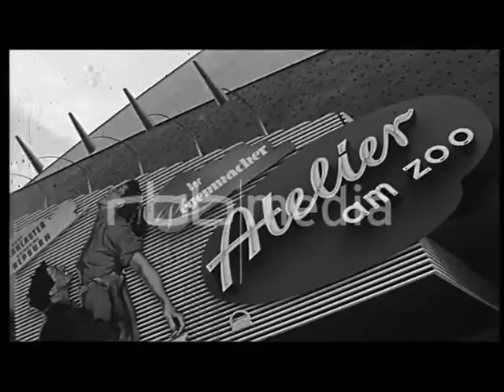Stars der Berlinale, 1950er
Die Internationalen Filmfestspiele Berlin, kurz Berlinale, ist eines der wichtigsten Filmfestivals der Welt. Die Premiere der Berlinale fand 1951 statt. Hier einige Eindrücke aus den 50er Jahren.

Filmstars wie Gina Lollobrigida, Cary Cooper, Romy Schneider, Rita Hayworth, Jean Marais,  Liselotte Pulver und Sophia Loren werden bei ihrer Ankunft am Flughafen Tempelhof gezeigt. Die Berlinale bietet den Stars die Gelegenheit mit den richtigen Produzenten zu tanzen, mit den Vertretern ausländischer Zeitungen zu plaudern, schöne Worte vor dem Mikrofon zu finden und den Autogrammjägern eine Freude zu machen.

Video-Angaben:
Zeitraum: 2010
Auflösung: SD
Seitenverhältnis: 16:9
Originalton: ja
Farbe: nein
Quelle: rbb - aus "60 Jahre Berlinale", 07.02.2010